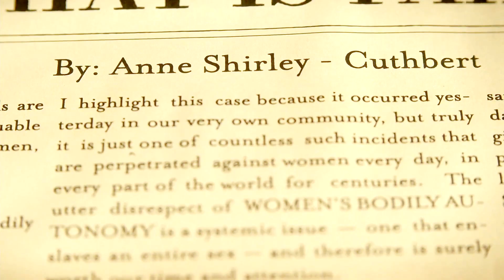anne with an e | daughters [+3x10]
"You were supposed to start a new tradition of educated wives who think for themselves."

This isn't really the type of song I'd normally vid but I heard it and it just really reminded me of all the things the women in the show had to deal with but also how they pushed back and tried to stand up for themselves and yeah, then this happened. Not my best video since I did it all in one sitting today (that never happens) but idk I kind of like how it turned out? It honestly could've been like a 10 minute video if I had included everything. Maybe I'll make another video with the same theme.

I'm still fighting on twitter @hogwartschmpion and I hope you are too! I do not accept that there won't be another season.

-Kate

colouring: mine